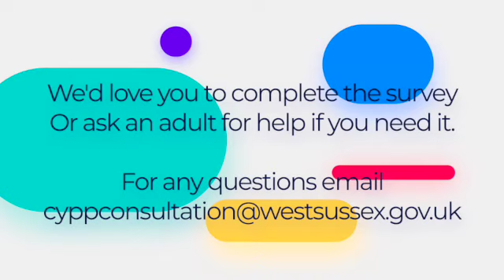CYP Plan WSCC